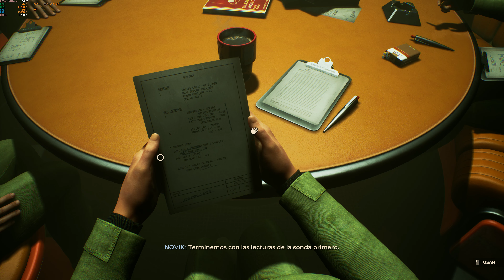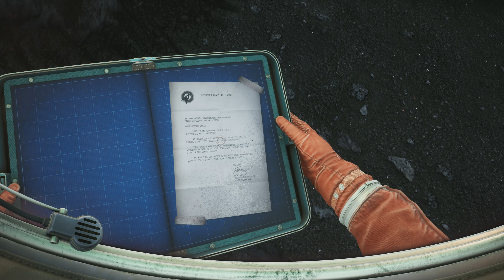The Invincible - [First Hour] - Gameplay PC - [4K]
Primeros minutos.